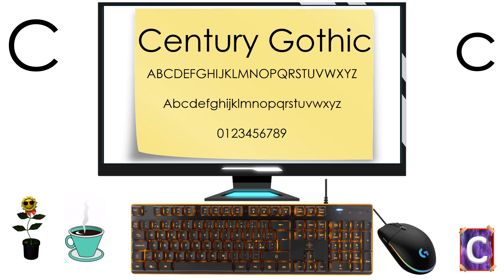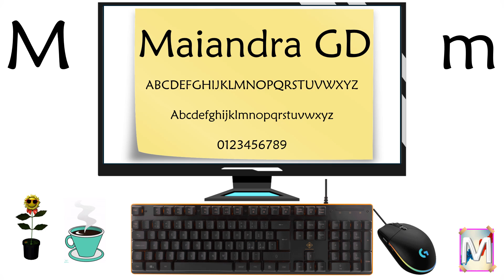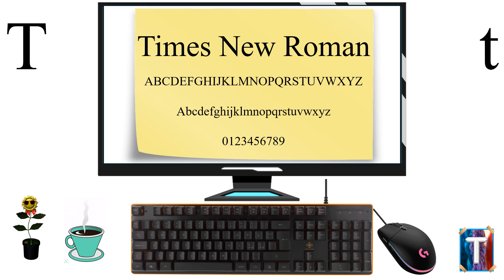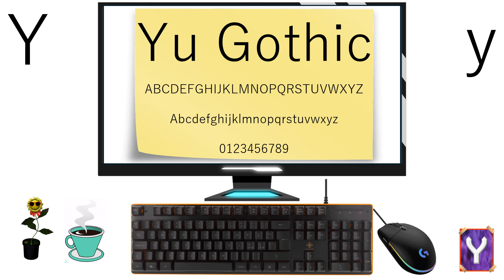ABC Fonts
ABC Alphabet Fonts (A to Z)

Athif Channel is a channel for children to learn and acquire knowledge about everything that exists in the world. ABC is used as an element to interact with children. Therefore, support from the public will make us produce more interesting and informative videos.
Interesting videos will be added from time to time.

Font is a specific style of text that's printed on a page or displayed on a computer screen.
A is for Arial
B is for Bell MT
C is for Century Gothic
D is for Dubai
E is for Elephant
F is for Forte
G is for Georgia
H is for Harrington
I is for Impact
J is for Jokerman
K is for Kristen ITC
L is for Lucida Sans
M is for Maiandra GD
N is for Niagara Solid
O is for Onyx
P is for Perpetua
Q is for Quire Sans
R is for Rockwell
S is for Stencil
T is for Times New Roman
U is for Univers Light
V is for Verdana
W is for Walbaum Display
X is for Xirod
Y is for Yu Gothic
Z is for Zygo

Credit to:

MUSIC

Music: Get Outside! - Jason Farnham    • Get Outside! – Jason Farnham (No Copy...